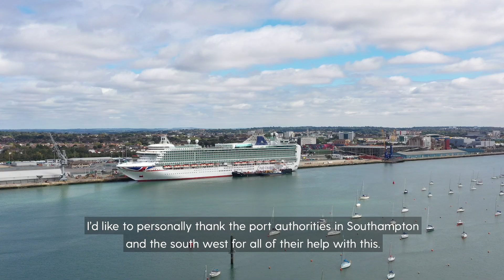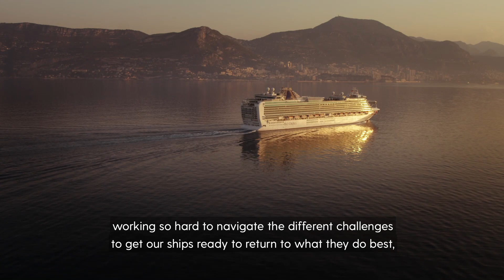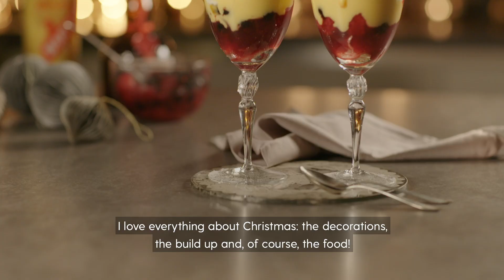P&O Cruises | A sprinkling of festive cheer from P&O Cruises Food Heroes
Join P&O Cruises Food Heroes as they share some top festive tips to get everyone in the mood for Christmas. As family and friends come together to close out 2020, learn how to impress them with some inspiration from the UK’s top chefs.

President Paul Ludlow, opens the video with a review of the year and a look ahead to 2021, before wishing guests a very happy Christmas and handing over to P&O Cruises Food Heroes to spread some festive cheer.

Marco Pierre White demonstrates how to present your smoked salmon; José Pizarro the godfather of Spanish cooking brings ham and turkey together in delicious croquetas and master patissier Eric Lanlard takes the traditional Christmas drink Eggnog and creates the perfect trifle to finish off any Christmas dinner.